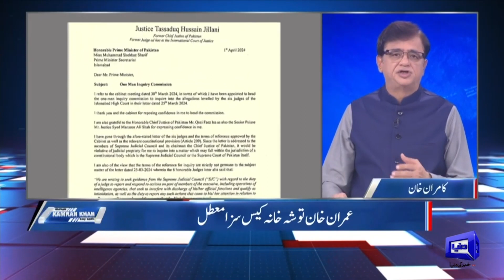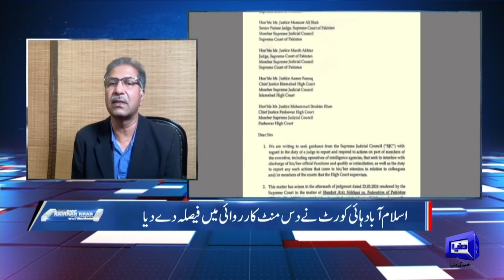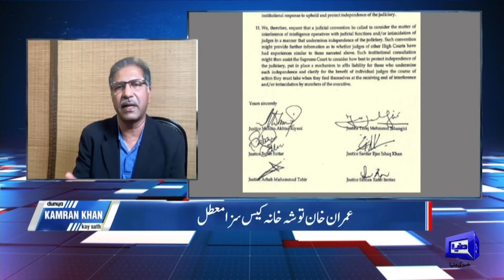BIg Relief For Imran Khan | IHC Big Decision | Inside News By Kamran Khan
BIg Relief Imran Khan | IHC Big Decision | Inside News By Kamran Khan

Dunya Kamran Khan ke Sath